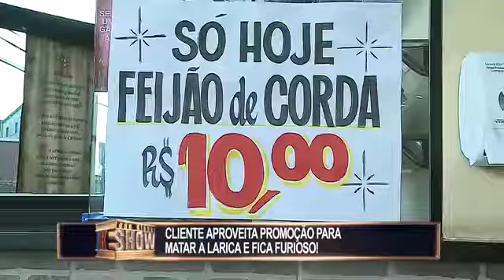Garçom malandro deixa clientela revoltada com feijão de corda de embrulhar o estômago